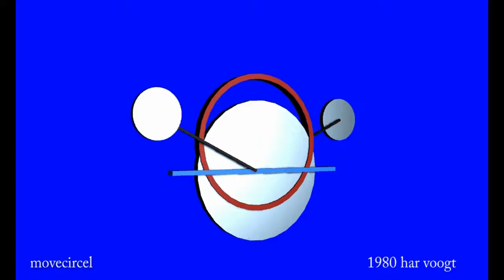movecircel more 08 xt